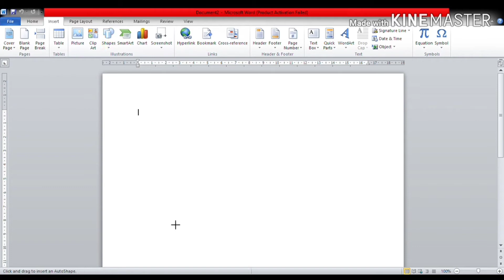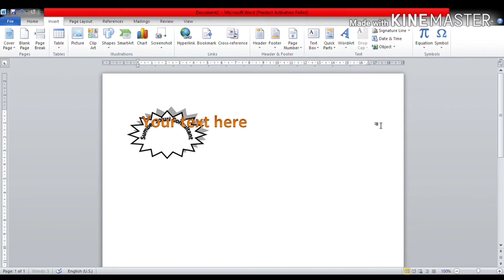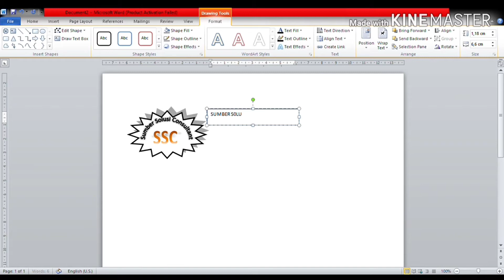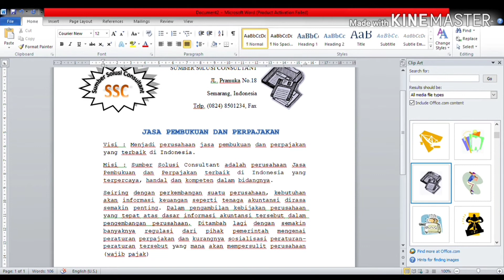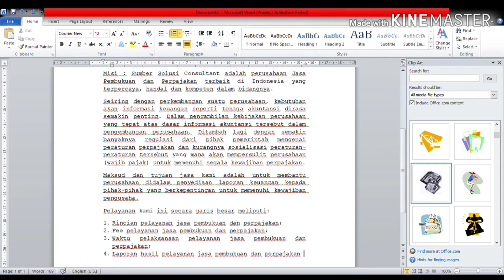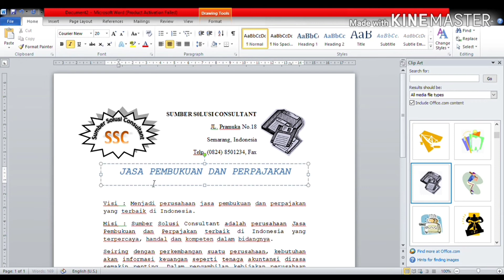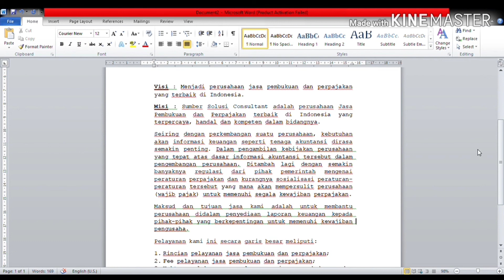Drawing 2 - Ananda 'Afifah Nur Vathin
Assalamualaikum,
Perkenalkan saya Ananda 'Afifah Nur Vathin (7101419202)
Saya akan membagikan tutorial drawing 2 dengan microsoft word.
Selamat Menonton : )